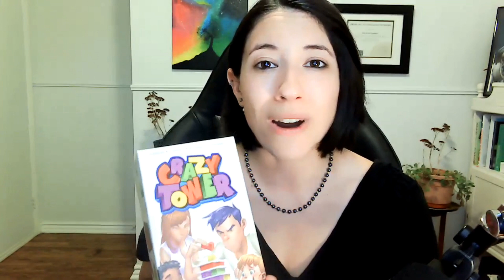Crazy Tower- J'Adapte mon jeu! (FR)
J'Adapte mon jeu! Crazy Tower pour parents, enseignants et intervenants 👍Comment adapter ses jeux de société afin de combiner plaisir ludique et plaisir d'apprendre? 🎲😍

Découvrons le jeu Crazy Tower,  de Alexis Harvey, Félix Leblanc, Manuel-Lucas Bergeron Duhamel, Mathieu Auger et édité par Synapses Games en 2020
" Dans Crazy Tower, les joueurs travaillent ensemble pour placer leurs blocs et construire une structure stable… tous, sauf un que l’on appelle le saboteur''
0:00 Présentation du jeu Crazy Tower
2:56 Adaptation du jeu pour parents
9:30 Adaptation pour enseignants et intervenants
13:19 Apprentissages

Merci @SynapsesGames de m'avoir permis de tester ce jeu!
CONTACTEZ-MOI pour des questions ou pour discuter :)